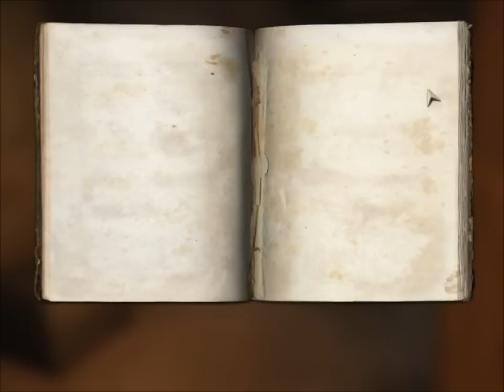Прохождение игры Wolfenstein Часть 11 [720p]HD